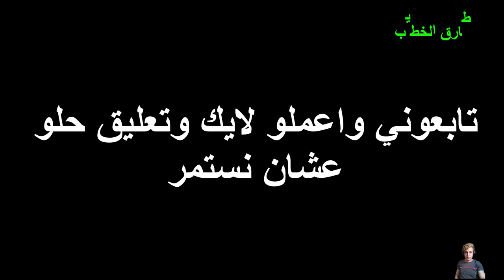شوف ابوه عمل ايه لما عرف انه ساقط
ظهور نتيجة الثانوي وصدمة الأباء
موعد ظهور النتيجة
نتيجة الثانوية العامة
نتيجة الأعدادية
نتيجة الأبتدائية
طارق الخطيب